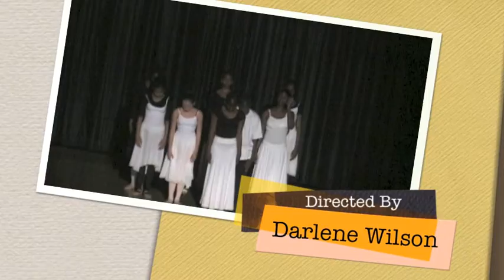Middle School 180x Dance Recital "A Look Back"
Dance Recital